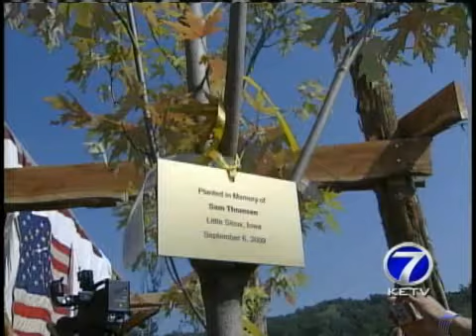NYC Firefighters Hold Memorial At Camp